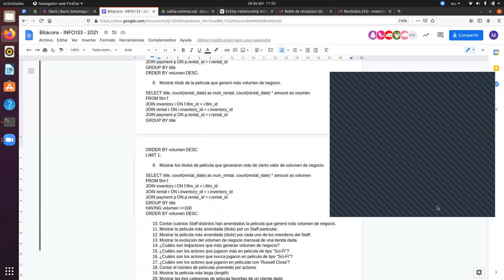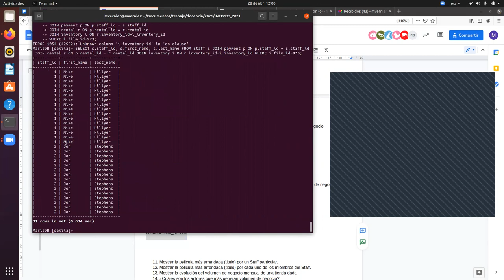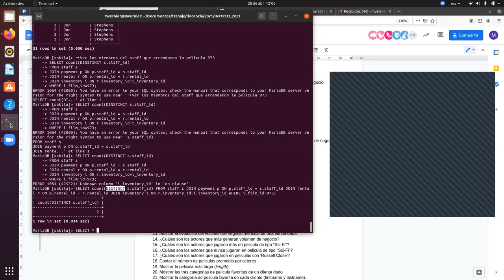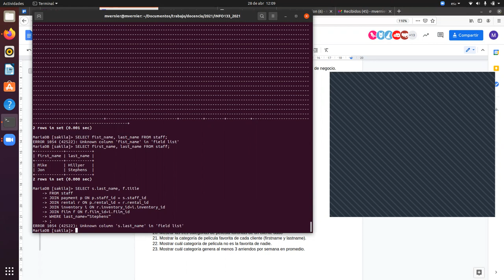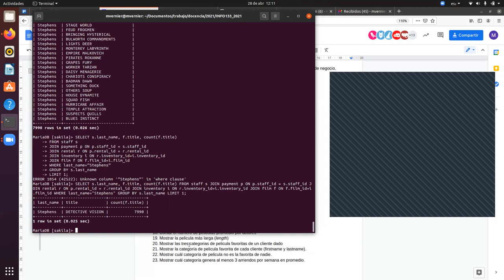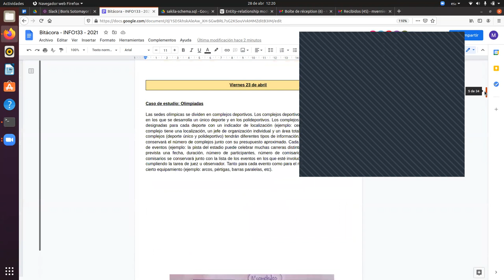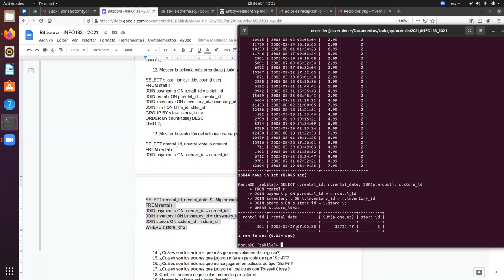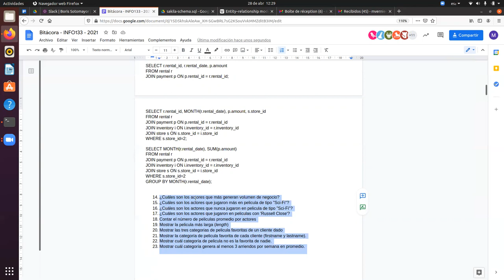[INFO133] 28/04/2021 - Corrección ejercicios SQL (Sakila) - parte 2